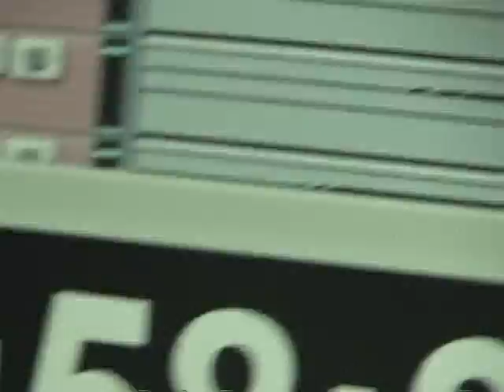The Late Severa Wires - High Mayhem - Three Minutes a Second Session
This video documents a segment of the recording session of The Late Severa Wires LP - Three Minutes a Second.

The Late Severa Wires

UV- turntables
Mike Rowland - Drums
Yozo Suzuki - guitar
Carlos Santistevan -bass

Control Room Banter: Max Freidenberg, Alex Neville, Michael Smith, Milton Villarrubia III